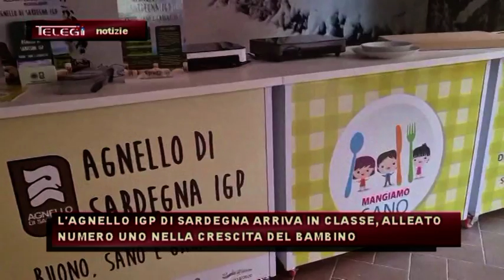AGNELLO DI SARDEGNA IGP NELLE SCUOLE, INTERVISTA AL DIRETTORE DEL CONSORZIO ALESSANDRO MAZZETTE